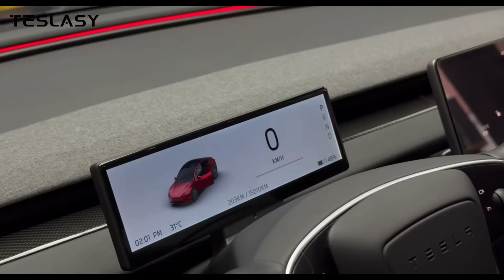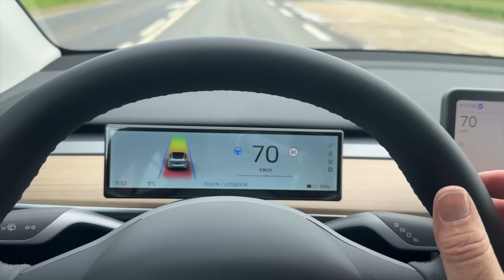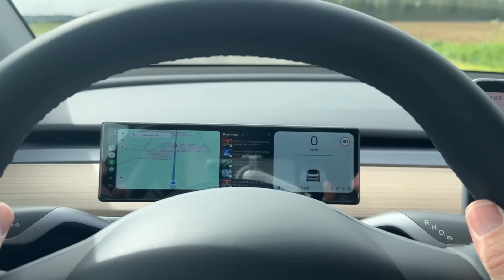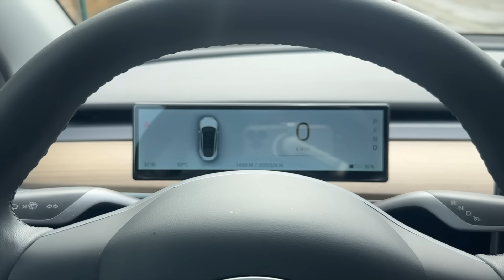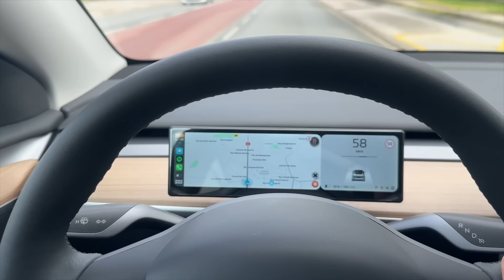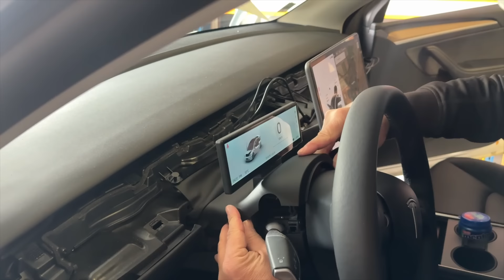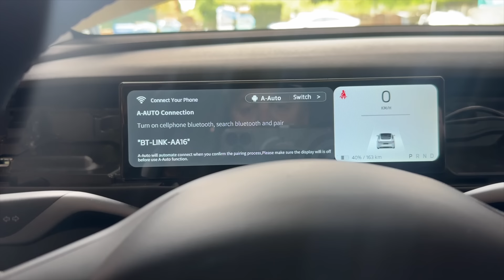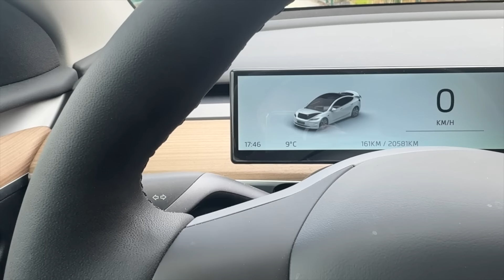Nouvel écran 8,8' Tesla Model 3/Y avec Apple CarPlay & Camera Avant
Nouvel écran T8 de chez @teslasy . Il est compatible Apple Carplay et androïd auto.

si cet écran vous interesse, le code 'sexycars' vous donnera -28% sur le

Pour participer au Megatelier du 25 mai à Pi carrelages & Bains à Poulainville

 site web de la chaîne : sexycars.fr

🈯️partenaire hansshow🈯️
avec le code ‘teslasteef’

🔋Partenaire Greendrive 🔋:
10€ de réduction Si vous n’êtes pas encore client : mon lien de parrainage
sinon, mon code réduction : teslasteef

📦Amazon📦

▶️Démonte garniture
▶️Compresseur de secours
▶️Kit réparation crevaison
▶️Pinces à dégrafer les clips
▶️Cric hydraulique
▶️ OBD link MX+ (pour scan my Tesla)
▶️mon pare soleil de toit
▶️limiteur de porte gobelet
▶️tapis de trunk&frunk molleton
▶️protection canine de banquette
▶️habillage de trunk
▶️couvercle anti feuilles

🈲Aliexpress 🈲:

▶️Câble en Y pour Scan my Tesla
▶️pare soleil pare-brise
▶️pare soleil toit vitré V2
▶️500 clips divers
▶️habillage de trunk
▶️molleton isolation phonique

▶️DJI osmos pocket
▶️Lumix GH5
▶️Téléprompteur compatible iPad
▶️micro rode pour camera
▶️micro HF rode lavallière
▶️micro blue Yeti studio
▶️kit fond vert